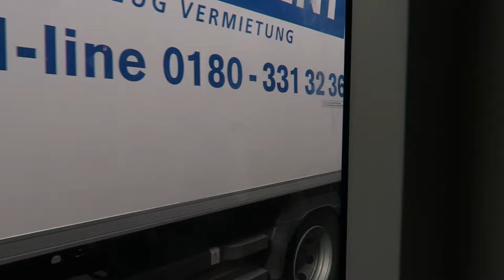Halle(Saale) (Niemcy) - Przejazd Duewag MGT6D #651 - Linia 7 Büschdorf - Reileck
Hallesche Verkehrs-AG (HAVAG) - Przejazd tramwajem (Straßenbahn) Duewag (Düwag) MGT6D #651 na linii 7 z krańca Büschdorf do przystanku Reileck.

0:00 Büschdorf
1:19 Büschdorf - odjazd
2:34 Käthe-Kollwitz-Straße
3:28 Bitterfelder Straße
4:42 Alfred-Schneider-Straße
5:56 Fiete-Schulze-Straße
7:03 Grenzstraße
8:50 Freiimfelder Straße
10:28 Hauptbahnhof
11:44 Riebeckplatz
13:01 "Am Leipziger Turm"
15:07 Franckeplatz
16:51 Marktplatz
18:33 Neues Theater
19:55 Moritzburgring
21:06 Hermannstraße
23:42 Reileck, odjazd